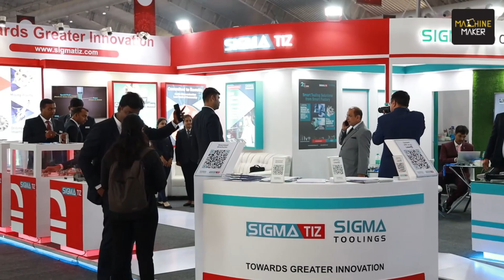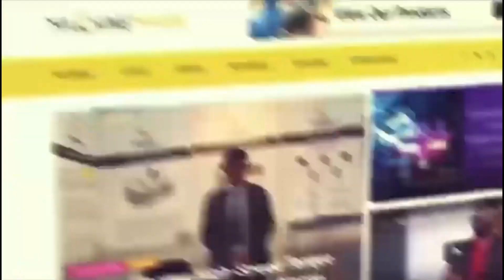Smart Factory providing Smart Tools to Smart Customers: Sigma Toolings is a one-stop tooling hub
Founded in 2001, Sigma Toolings quickly emerged as a market leader in India's customized, high-end tooling solutions. Today, Sigma is one of the few Tooling solutions providers in India to have a dedicated company for R&D and innovations, leverage Artificial Intelligence for its solutions, and offer a digital Tooling product range with capabilities to deliver Project Management and Productivity Improvement.

At the IMTEX 2023, Metal Cutting Exhibition we got a chance to interact with Indrajeet Parkhe who takes care of the International Business of Sigma Tools as well as Sigma Tiz. They were delighted by the response coming not only from India but many visitors from the Gulf Countries, the Middle East, and America, and most of them were very positive.

Sigma Toolings is one of the first "Smart Factory" or paperless factory in India. They have successfully automated their factory entirely and everything is digitized. This helps them save time, money, and other resources making the operations more efficient than ever. They have also automated their entire machine setup, the work cycle, the process management, and more.

In an exclusive conversation with Sukhesh Vinchurkar, Director of Sigma Toolings, we learned that they are on a mission to provide import quality products to the Indian Cutting Tools Industry. They are proud that they have achieved that level with their hard work and passion.

They also exhibited their new brand Sigma Tiz at the IMTEX 2023, which is in collaboration with Tiz from Europe. This collaboration enabled the company to offer end-to-end solutions to the manufacturing industry whether it's special tools from Sigma Toolings or standard products from Sigma Tiz.